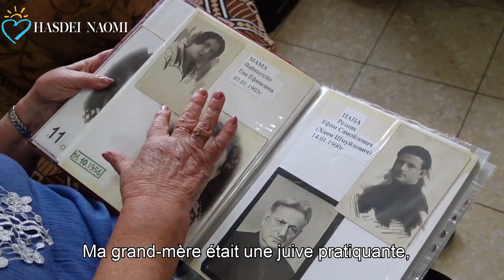Hasdei Naomi invite des rescapés de la Shoah à l'hôtel pour la nuit du Seder de Pessa'h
❤ Pour faire un don Ils ne seront pas seuls pour la nuit du Seder ! Des rescapés de la Shoah invités à l'hôtel par Hasdei Naomi pour passer une nuit de Seder festive tous ensemble.

L'association Hasdei Naomi aide toute l'année des familles en difficulté, des rescapés de la Shoah, des personnes âgées et des soldats depuis près de 40 ans